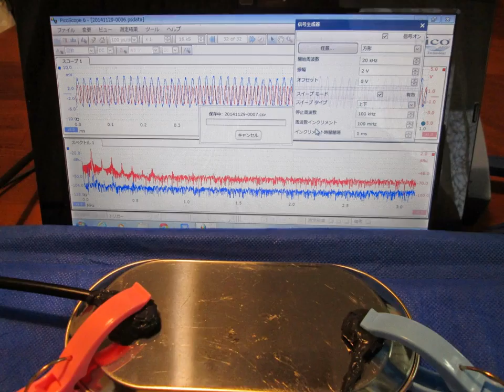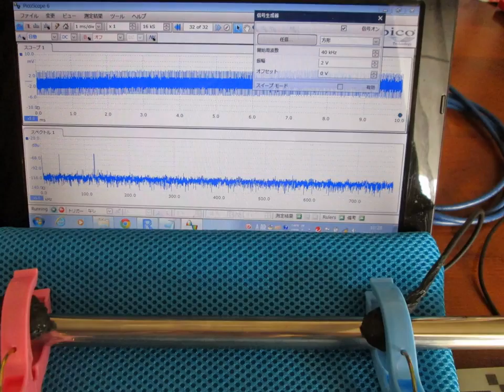スライドショー 超音波実験 ultrasonic-labo 超音波システム研究所